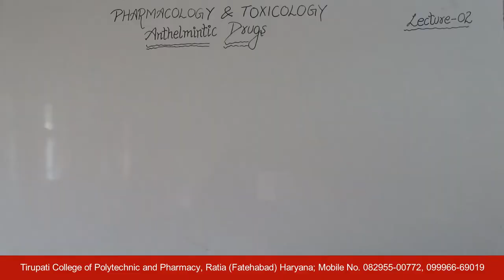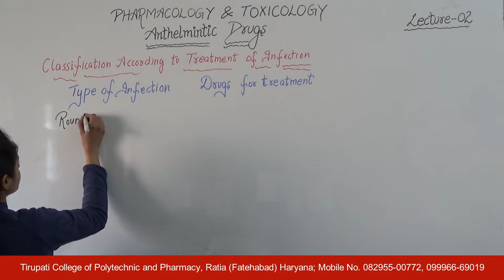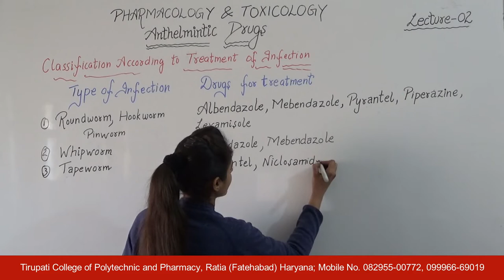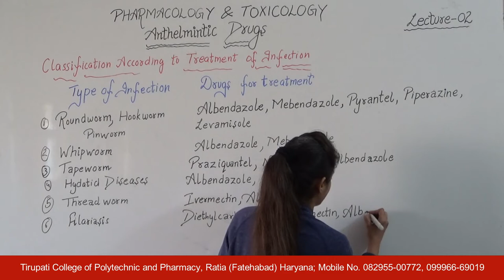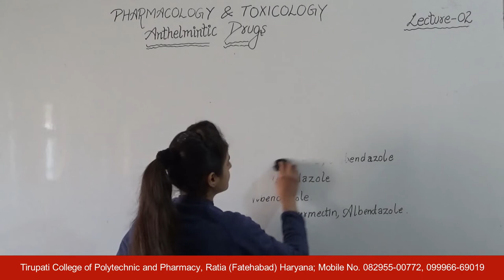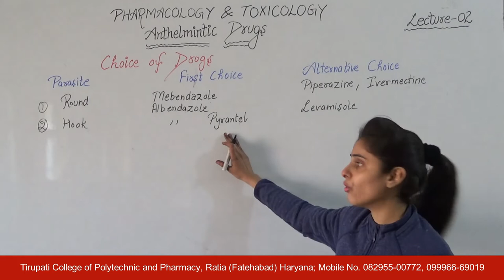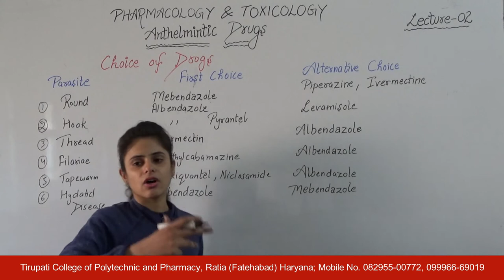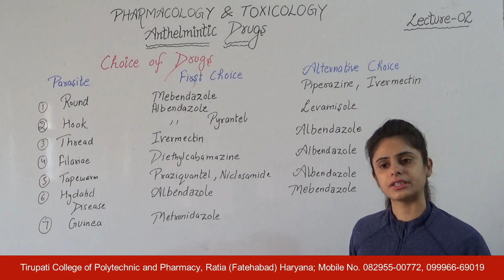Pharmacology & Toxicology; Anthelmintic Drugs, Lecture 02 HD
Name of Course: Diploma in Pharmacy
Class : Second Year
Subject Name : Pharmacology and Toxicology
Topic : Anthelmintics Drugs